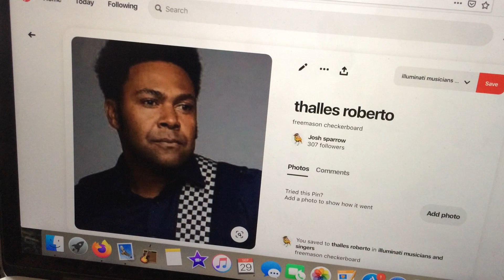thalles roberto. "christian artist"